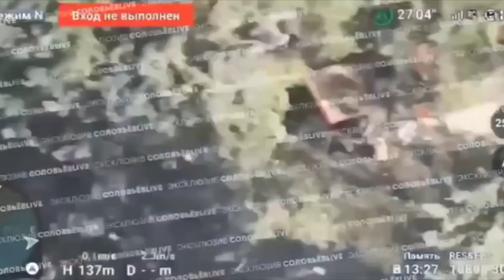Hujan Terakhir Yang Menyebabkan Pasukan Ukraina Mundur Dari Avdiivka